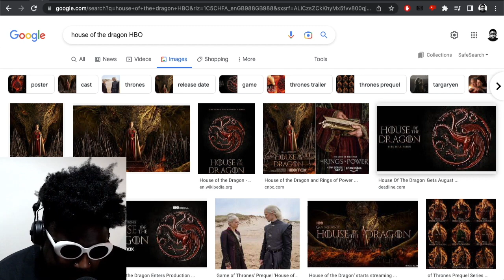'House of the Dragon' on HBO is absolutely AMAZING